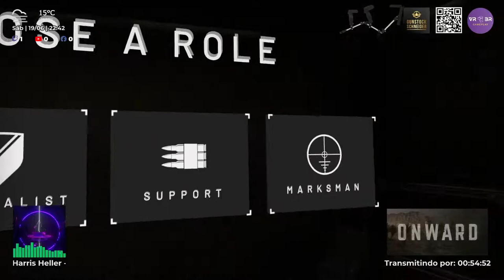Gameplay em Realidade Virtual